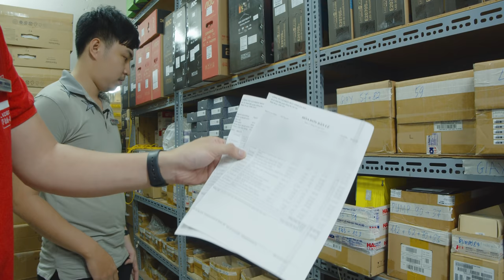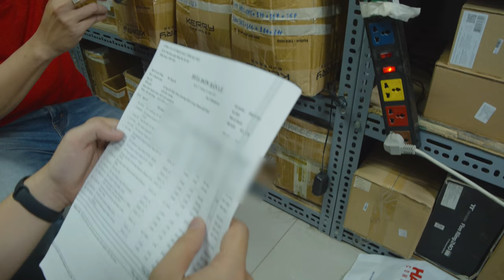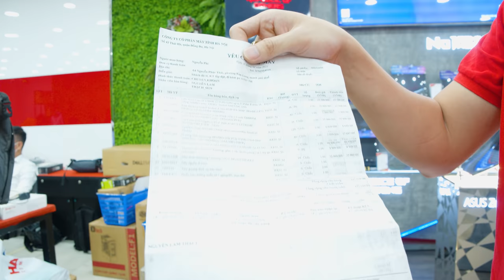Quá Trình Lắp Dàn Máy 280 Triệu Cho Đại Gia Xứ Huế, Tập 1 | Chọn Đồ Kiểu "Tiền Nhiều Để Làm Gì"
Với nhu cầu lắp bộ máy khủng nhất có thể để chiến Game và làm việc, anh khách hàng tại Huế đã chốt cấu hình với những linh kiện đỉnh của đỉnh như Card màn hình RTX 3090 giá ngang 1 con xe SH, hay chiếc Mainboard ASUS Z590 đắt bằng 1 chiếc exciter v.v... Nhưng đấy chỉ là bộ khung, còn ý tưởng ra sao? thiết kế thế nào? Màu gì? Rất nhiều câu hỏi sẽ được giải đáp trong 3 tập Vlog chân thực của chúng mình.

Chi tiết cấu hình bộ máy:

Thrustmaster HOTAS Warthog: gồm 1 cần lái (Joystick) và 1 tay ga (Throttle)